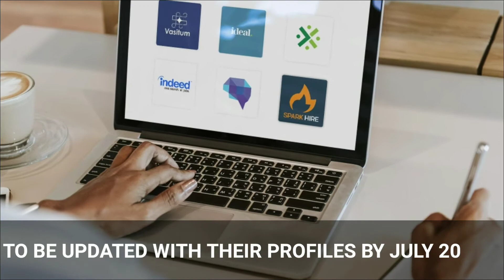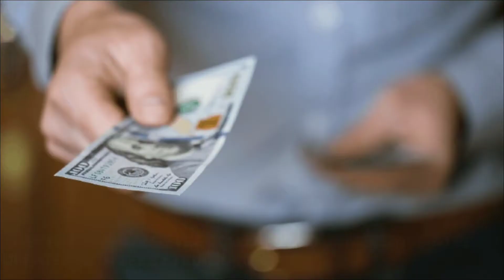E-admissions for new student to begin in MP colleges || counselling process begins in MP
Madhya Pradesh: Colleges start preparations for e-admissions for new session

Madhya Pradesh is going to start the process of admission in its colleges soon.  Let us confirm this with the help of some official notices.

Recently, UGC in its advisory has stated, start of new academic session could begin from September; therefore the admissions should be completed by August end.

Not only this, The higher education department has also issued instructions to vice chancellors and principals of all colleges across the state to start preparations for e-admissions for the new academic session.

The department even asked the colleges and universities to be updated with their profiles by July 20.

The department further added that the colleges have to mention about number of seats available in various courses besides giving information on seat reservation. Colleges also must highlight about the courses they run in the profiles including the USPs.

They further asked the colleges and universities to be updated with fee's structures of various programs available in their institutes also with proper mentioning of number of reserved seats for various categories along with government aided seats.

Although the colleges in a state are closed until 31 july...  further decision about opening the colleges will be taken after a review meeting to be held in the last week of July.